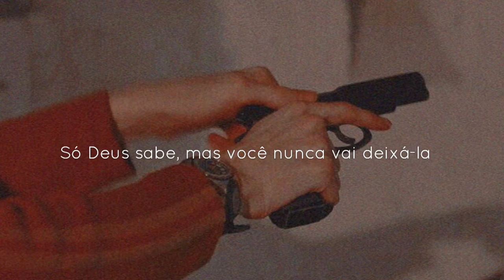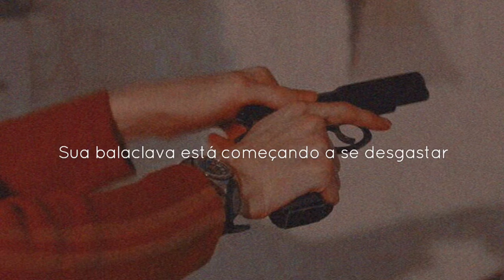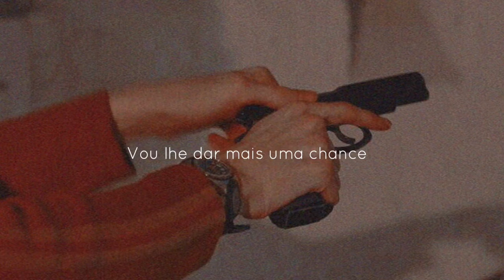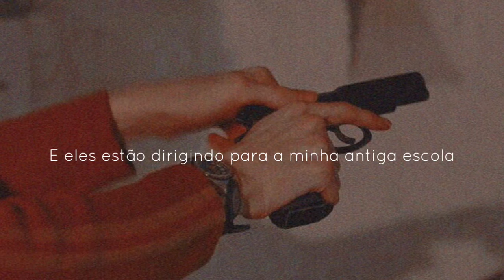Tradução da música: The 1975- Robbers